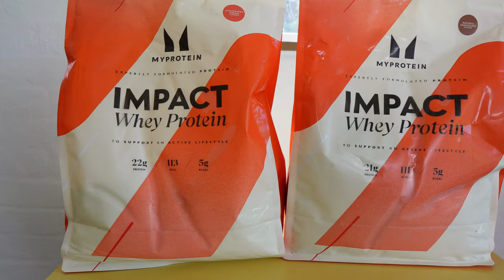如何開始你的健身之旅 (Simple guide)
【7.7 快閃優惠⚡️】
💥全站 47 折！ 指定商品享 45 折優惠!
活動時間 7/4 21:00-7/8 24:00
🎇 人氣乳清 / 零食 / 維他命，皆有優惠！
✨ 各式運動服飾現正熱銷中！